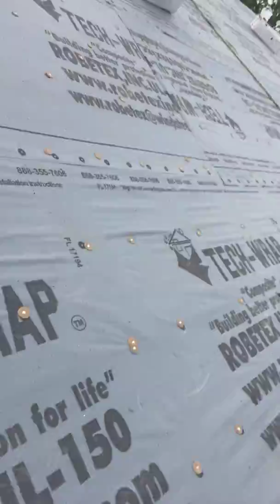Ruferos Salvadoreños 503 Marvin Gonzalez.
Marvin González 😎